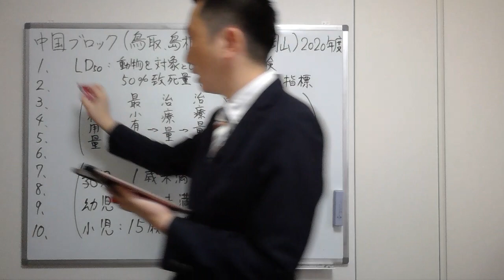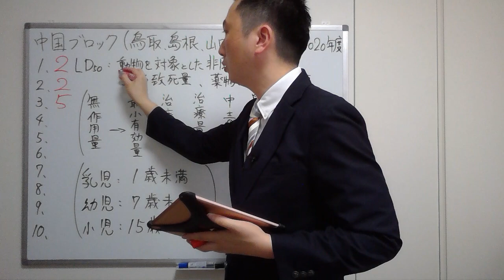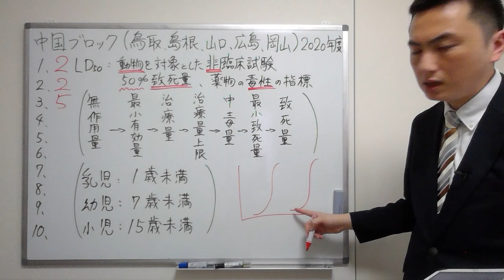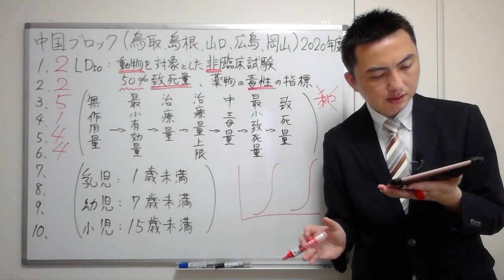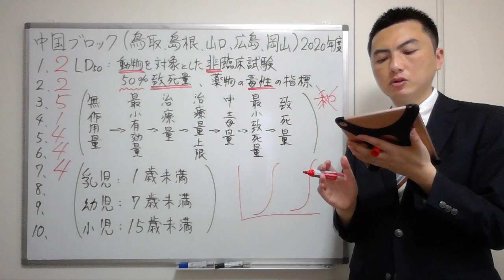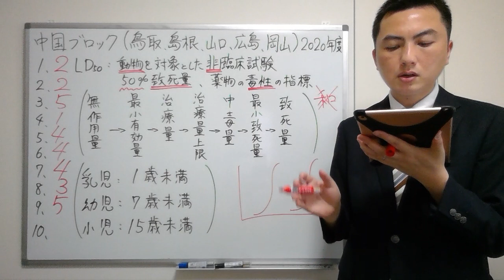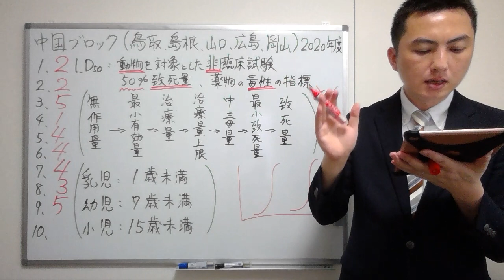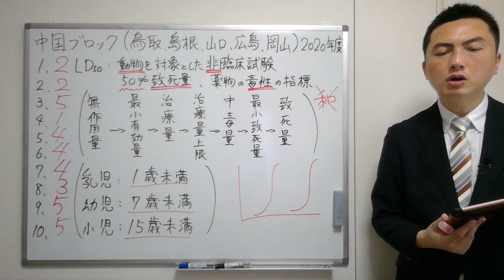【2020中国】（問1-10）過去問解説【登録販売者】